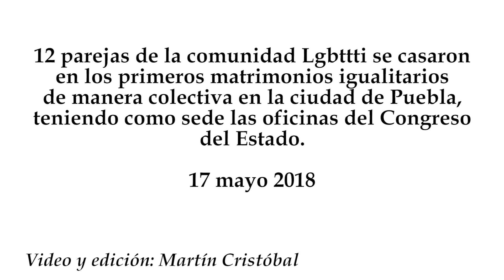12 parejas se casan en boda colectiva LGBTI en puebla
12 parejas de la comunidad Lgbttti se casaron en los primeros matrimonios igualitarios de manera colectiva en la ciudad de Puebla, teniendo como sede las oficinas del Congreso del Estado.
17 mayo 2018